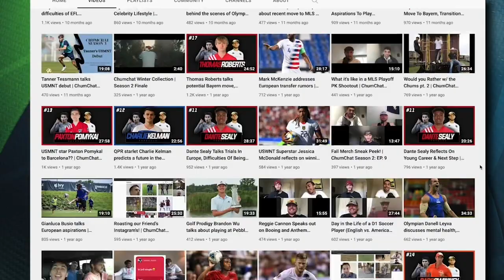Chum Chat & futbolamericas Tanner Tessmann and Johan Gomez stop bye.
It’s the crossover you didn’t know you needed in your life. The Chum Chat crew at its finest, everything from; their podcast, guest, life in Europe, USMNT & eltrieng, MLS, FCD, and life as a yank in Europe.